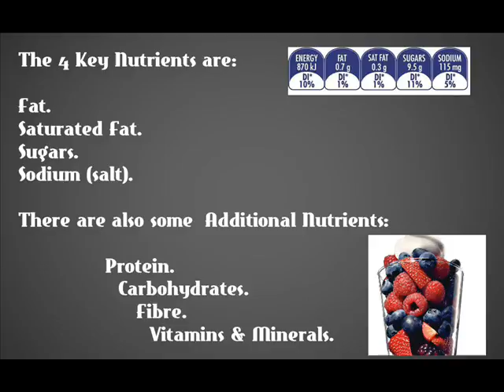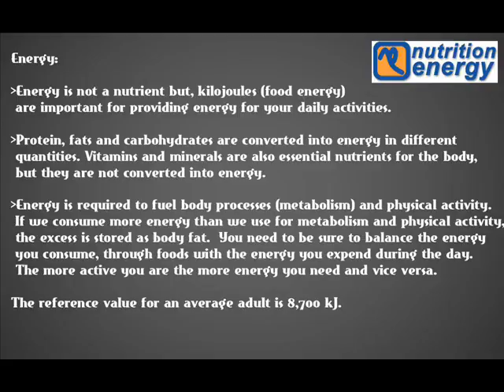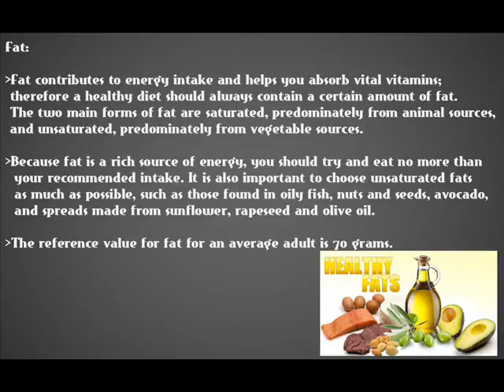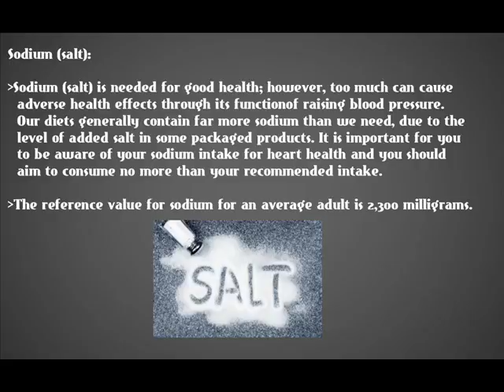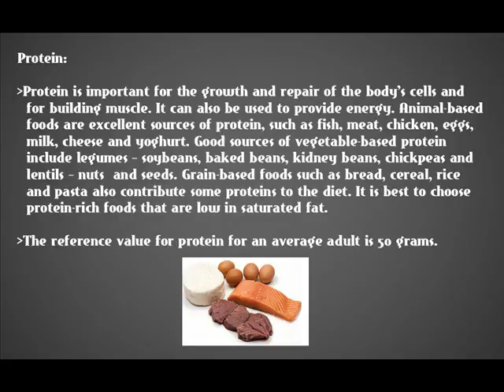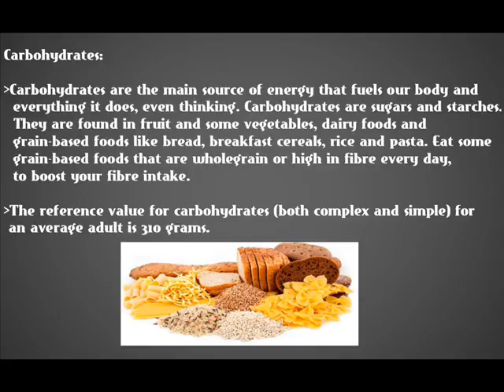Nutrient Facts-Facts about Nutrients-Health Solutions(Channel) 2015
This channel is created with an aim to provide you with the solutions of all types of health problems.
You can also ask for any health problem and we will try to provide you with the best possible solution in minimum amount of time.

My Article:
Your body needs Nutrients!   But,first you should know what are nutrients?

The nutrient provide nourishment for the body. This nourishment is in the form of:

Number 1: Substances which provide energy.
Number 2: Building blocks for bone, muscle, organs, hormones and blood.
Number 3: Substances needed for processes to occur in the body (like digestion).
Number 4: Substances that protect the body.

Nutrients are drawn from a wide variety of foods and the more varied your diet, the more likely you are to obtain all the nutrients you need.

The 4 Key Nutrients are:

Fat,
Saturated Fat,
Sugars,
Sodium (salt).

There are also some  Additional Nutrients:
               Protein,
               Carbohydrates,
               Fibre,
               Vitamins & Minerals.

Energy:

Energy is not a nutrient but, kilojoules (food energy) are important for providing energy for your daily activities.

Protein, fats and carbohydrates are converted into energy in different quantities. Vitamins and minerals are also essential nutrients for the body, but they are not converted into energy.

Energy is required to fuel body processes (metabolism) and physical activity. If we consume more energy than we use for metabolism and physical activity, the excess is stored as body fat.  You need to be sure to balance the energy you consume through foods with the energy you expend during the day. The more active you are the more energy you need and vice versa.

The reference value for an average adult is 8,700 kJ.

Fat:

Fat contributes to energy intake and helps you absorb vital vitamins; therefore a healthy diet should always contain a certain amount of fat. The two main forms of fat are saturated, predominately from animal sources, and unsaturated, predominately from vegetable sources.

Because fat is a rich source of energy, you should try and eat no more than your recommended intake. It is also important to choose unsaturated fats as much as possible, such as those found in oily fish, nuts and seeds, avocado, and spreads made from sunflower, rapeseed and olive oil.

The reference value for fat for an average adult is 70 grams.

Saturated Fat:

Too much saturated fat can raise blood cholesterol, which can increase the risk of heart disease. You should therefore consume no more than your recommended daily intake.

The reference value for saturated fat for an average adult is 24 grams.

Sugars:

Sugars are carbohydrates that provide the body with energy, our body’s fuel. Sugars occur naturally in fruit, vegetables and dairy foods and are added to foods for flavour, texture and colour. You should aim to consume no more than your recommended intake and limit foods that are high in added sugars and low in other nutrients.

The reference value for sugars for an average adult is 90 grams.

Sodium (salt):

Sodium (salt) is needed for good health; however, too much can cause adverse health effects through its function of raising blood pressure. Our diets generally contain far more sodium than we need, due to the level of added salt in some packaged products. It is important for you to be aware of your sodium intake for heart health and you should aim to consume no more than your recommended intake.

The reference value for sodium for an average adult is 2,300 milligrams.

Protein:

Protein is important for the growth and repair of the body’s cells and for building muscle.  It can also be used to provide energy. Animal-based foods are excellent sources of protein, such as fish, meat, chicken, eggs, milk, cheese and yoghurt. Good sources of vegetable-based protein include legumes – soybeans, baked beans, kidney beans, chickpeas and lentils – nuts and seeds. Grain-based foods such as bread, cereal, rice and pasta also contribute some protein to the diet. It is best to choose protein-rich foods that are low in saturated fat.

The reference value for protein for an average adult is 50 grams.

Carbohydrates:

Carbohydrates are the main source of energy that fuels our body and everything it does, even thinking. Carbohydrates are sugars and starches.They are found in fruit and some vegetables, dairy foods and grain-based foods like bread, breakfast cereals, rice and pasta.Eat some grain-based foods that are wholegrain or high in fibre every day,to boost your fibre intake.

The reference value for carbohydrates (both complex and simple) for an average adult is 310 grams.